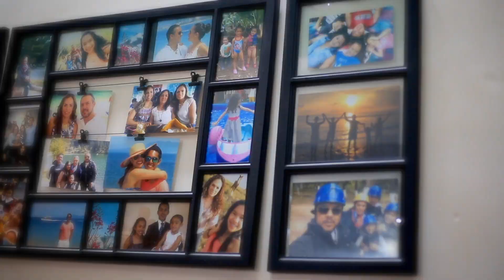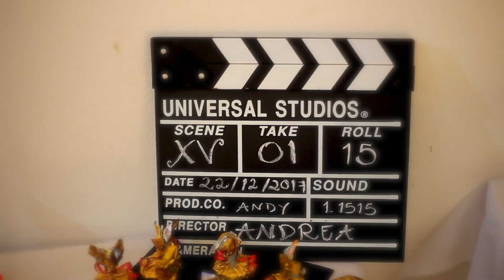XV Años Andy HighLight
FOTOGRAFÍA Y VIDEO PROFESIONAL